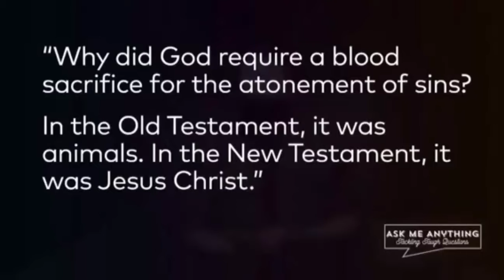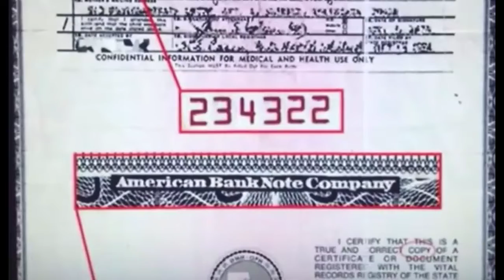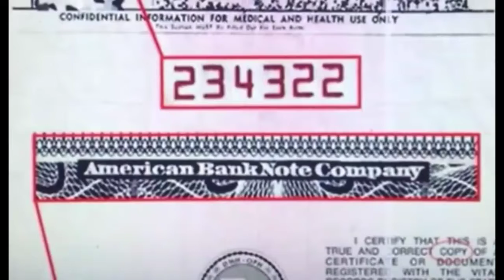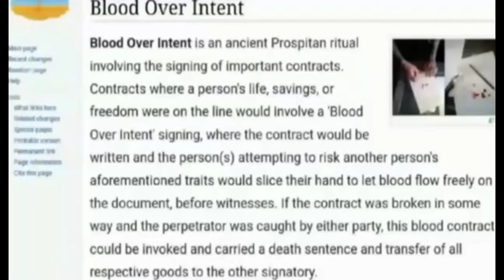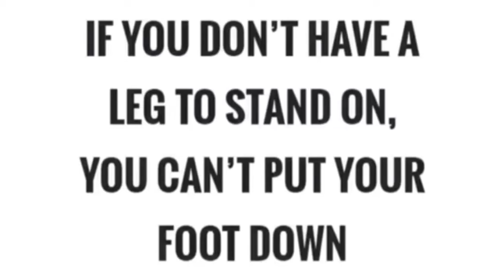Satan 97: Blood lets the Earth know you're alive